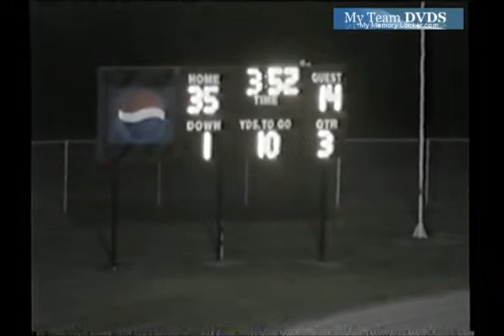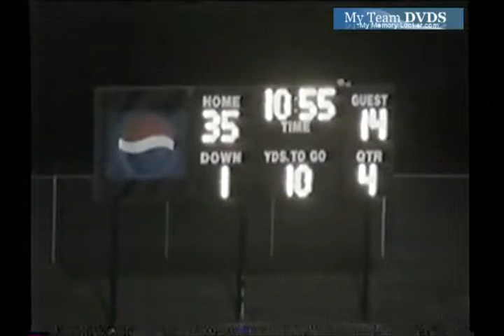47 Sc Mullins Unk Lorb Unk 2004 Fb Mpg 01